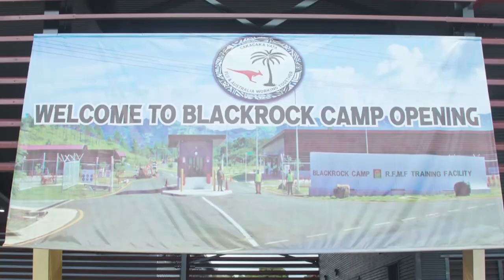Blackrock Camp is officially opened in Fiji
Fijian and Australian officials celebrated the completion of the Blackrock Camp redevelopment with an official opening in Nadi on Monday, 14 March 2022.

After a 33-months and involving more than 1500 Fijian workers, the Blackrock Peacekeeping and Humanitarian Assistance and Disaster Relief Camp will provide the Republic of Fiji Military Forces and the Fijian people with a world-class facility to support peacekeeping training and respond to humanitarian and disaster response.

Blackrock Camp redevelopment is one of several major infrastructure projects being delivered by Defence as part of the Australian Government’s Pacific Step-up. The redevelopment includes new fencing, the headquarters building, front entrance and guard house, a logistics precinct including humanitarian assistance and disaster relief warehouse, lecture/classroom facilities, sports field, medical facility, living-in accommodation, physical training facilities and the parade ground.

The handover ceremony was attended by the Minister for International Development and the Pacific, Senator the Hon Zed Seselja; Secretary of Defence, Greg Moriarty; and Vice Chief of the Defence Force, Vice Admiral David Johnston, AO, RAN.

V20220762